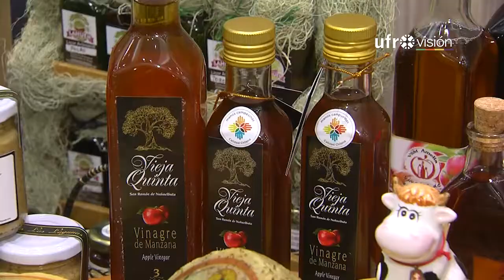Emprendedores de Indap Araucanía se reunieron para intercambiar experiencias y conocimientos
Emprendedores de toda la región se reunieron en Temuco, en una actividad donde intercambiaron experiencias y conocimientos. Hombres y mujeres, principalmente del mundo rural, mostraron sus productos para que la comunidad conozca la labor que se desarrolla en el campo.